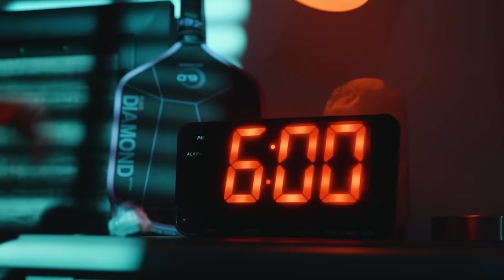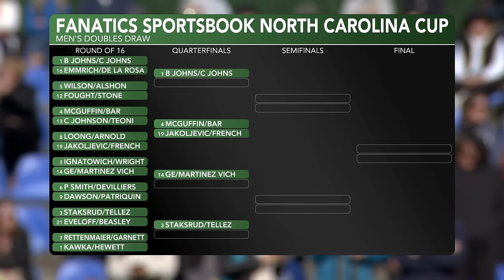Wright/Ignatowich vs Ge/Martinez-Vich at the Fanatics Sportsbook North Carolina Cup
Watch the Men's Doubles Round of 16 match: (2) Matt Wright/James Ignatowich vs (14) Augustus Ge/Jaume Martinez-Vich at the Fanatics Sportsbook North Carolina Cup

Commercials:
Six Zero